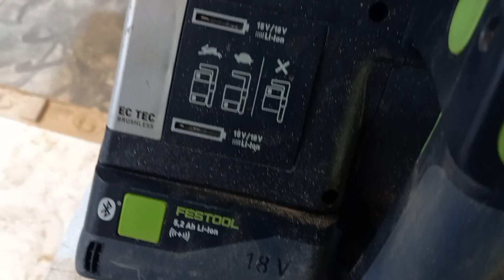обзор аккумуляторной пилы festool TCS 55 REB часть 2